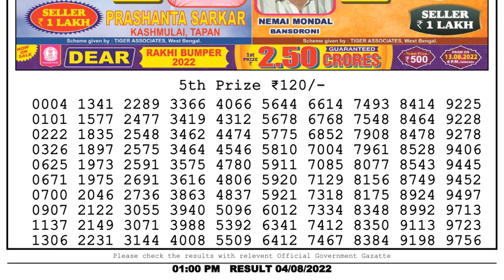🔴Dear Lottery Sambad Live 1pm today 04.08.22 Nagaland State Lottery Result